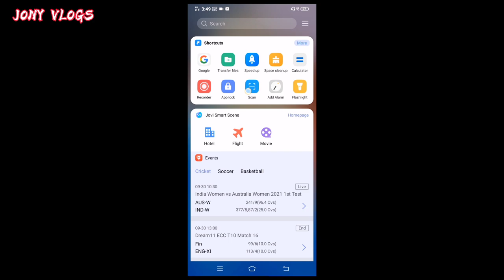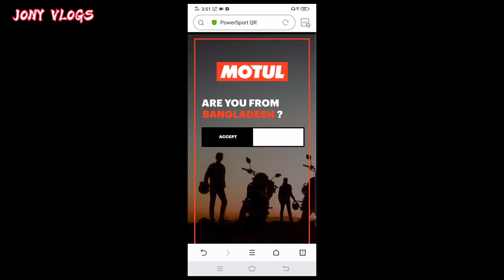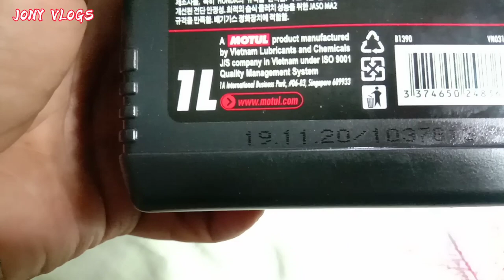নকল ইঞ্জিন অয়েল চেনার উপায় || Motul Engine Oil Original or Fake? How to check original Motul oil.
আজকের ভিডিওতে Motul Engine_Oil Original or Fake চেনার উপায় নিয়ে আলোচনা করা হয়েছে তাই ভিডিওটি না টেনে পুরোপুরি দেখুন আর, আমার চ্যানেলের সাথেই থাকুন।

আর আমার ভিডিওতে কোনো ভুল ত্রুটি হয়ে থাকলে ক্ষমা সুন্দর দৃষ্টিতে দেখবেন।
ধন্যবাদ
Jony-Vlogs